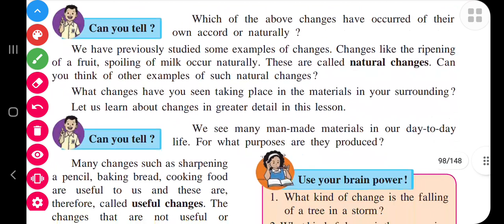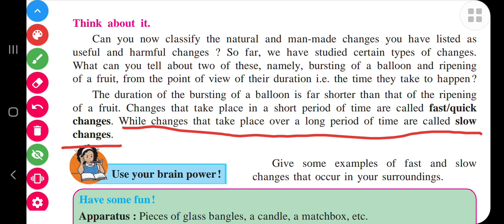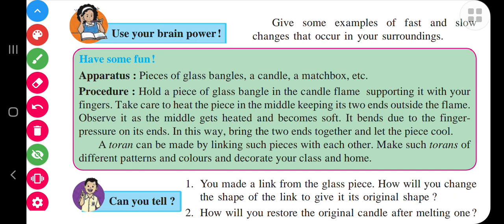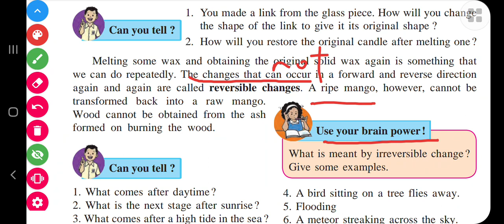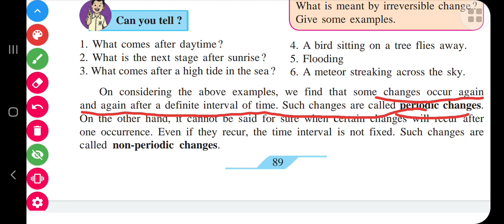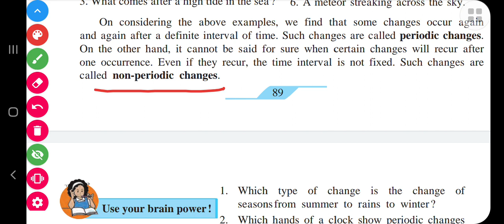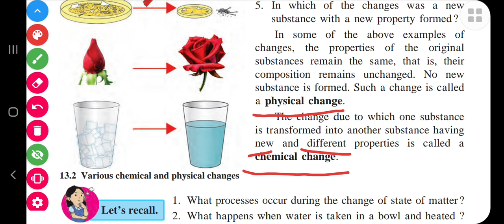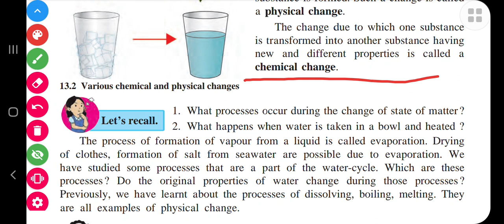Std 7th General Science, Chapter 13. Changes - Physical and Chemical. Part - 2.